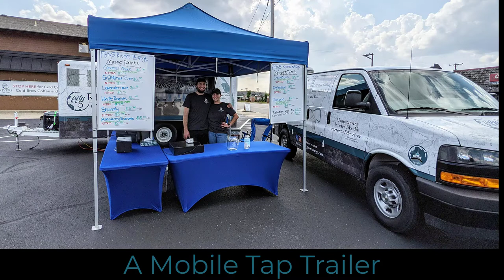Introducing the BARge - Bringing the Brew to YOU!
Introducing the Fifty5 Rivers BARge, a mobile tap trailer designed to bring the Brew to YOU!